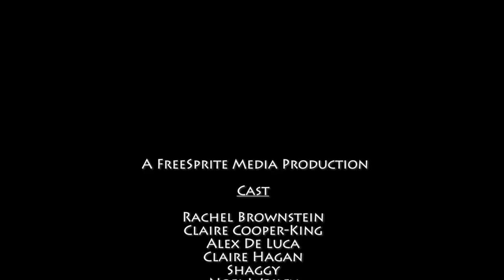Flashguard Weapons Training Basic Course 17.01